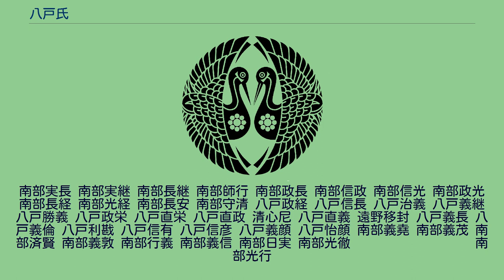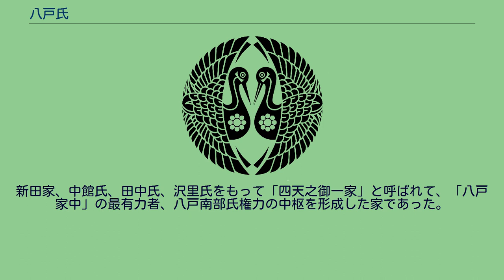八戸氏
八戸氏（はちのへし）は、南部氏の一族で盛岡藩士の氏族。
本姓は源氏。
家系は清和源氏の一流で河内源氏の傍流・甲斐源氏南部氏流にあたる。
八戸根城を根拠地としたため、根城南部氏・八戸南部氏ともいい、また江戸時代に遠野に移ったため、遠野南部氏ともいう。
なお、江戸時代に盛岡藩から独立した八戸藩の藩主家とは直接の関係はない。
南部氏初代・南部光行の三男・実長を祖とすると伝える。
実長は甲斐国波木井郷（現在の山梨県南巨摩郡身延町梅平一帯）を領して波木井氏（「はきいし」、「はきりし」、「はぎいし」）を称し、彼の嫡男・実継の系統が陸奥へ移って八戸氏に繋がる。
なお、実長の四男（あるいは長男）の長義の系統は甲斐国に勢力を保った。
波木井実継の家はその子・長継の代になって、長継の又いとこ・政行と長継の姉妹との息子・南部師行を養子に迎えた。
師行は南朝方に参加し北畠顕家の陸奥下向に従って甲斐国から八戸に移った。
以後、八戸氏（根城南部氏）は南朝方として活動する。
また師行は八戸根城を築いたとされる。
延元3年/建武5年（1338年）、師行は北畠顕家とともに足利尊氏に敗れ戦死し、実弟・政長が家を継いだ。
政長の跡は嫡男・信政の死去のため孫の信光が継ぎ、信光の弟・七戸政光（南部政光）は七戸城を領した。
のち信光は八戸から甲斐国波木井へ移った。
八戸は三戸南部氏に管理をゆだねたという。
その信光が死去すると、その子らが若年だったため七戸政光が根城南部家を一旦継いだ。
この時期の活動から、盛岡藩主となる三戸南部家ではなく、根城南部家（八戸氏）こそが南部氏の惣領だったともみられている。
明徳3年（1392年）、南北朝合一が成ると、南朝方の根城南部家は劣勢となり、足利義満に仕えていた三戸南部氏当主・南部守行の勧めで政光は北朝へ帰順し、根城南部家は甲斐を去って八戸へ再び下った。
これにより根城南部氏は三戸南部氏の影響下に入ることになる。
八戸下向後、政光は家督を甥・南部長経へ譲った。
なお政光の実子・政慶の系統は七戸城を受け継いで七戸氏を称している。
長経の跡は実弟・南部光経、光経の婿養子・南部長安（新田経安の子）、長安嫡男・南部守清と継承された。
八戸を称す 守清の跡は甥の八戸政経（守清実弟・新田清政の子）が継いだ。
根城南部家は南部政光が八戸に住んで以来、八戸侯とも呼ばれてはいたが、この政経以前は南部氏を名乗っていた。
しかし政経以降は八戸氏を称するようになった。
政経のあとは八戸信長・八戸治義・八戸義継と直系で続き、義継の跡は弟・八戸勝義が継いだ。
しかし勝義には男子が無く、一族の新田行政の子・政義（政栄）が養子となった。
政義は三戸南部信直に小田原征伐参陣を薦め、三戸城の留守居を勤めている。
南部藩では家老を務めた。
養子による継承と遠野移封 政義の家督は子・八戸直栄が継ぎ、そのあとは直栄弟・八戸直政が婿養子となった。
しかし直政は、越後高田の松平忠輝のもとへ南部藩の使者として赴いた際に急病で死去してしまった。
この断絶の危機に対し、直栄の娘で直政未亡人・清心尼が家督を継ぎ、跡継ぎには一族の新田政広の子・直義を婿養子に迎えて解決した。
しかしこの相続のため、当時の八戸領1万5500石のうち、田名部領3000石を藩に返上させられ、さらに八戸など下北地方から伊達領境の遠野へ移封された。
以後は世襲筆頭家臣となり、中野氏、北氏と共に南部家中で代々家老を務める「御三家」の一つとして続いた。
八戸内記家 直義の跡、嫡男・八戸義長が継ぐ際、義長の弟・八戸義也が2000石で分家している。
ただし義也家は次代・八戸竹之助が早世し、北氏から養子・八戸義謀を迎えたが1000石に減封され、没収分は本家の義長のもとへ戻っている。
八戸義涛の代に加増され1500石となり続いた。
南部氏への改姓 文政元年（1818年）には南部藩の家格昇進を祝って北氏、南氏、中野氏、東氏とともに嫡子嫡孫まで南部の称号を許され、南部姓へ戻っている。
明治維新後は旧藩士なので士族であったのだが、明治29年（1896年）先祖の南部師行が南朝忠臣として正五位を追贈されたのに伴い、子孫にあたる遠野南部当主南部行義は明治30年（1897年）に特旨によって男爵となっている。
明治34年（1901年）には分家の八戸内記家が南部姓へ改姓している。
南部実長 南部実継 南部長継 南部師行 南部政長 南部信政 南部信光 南部政光 南部長経 南部光経 南部長安 南部守清 八戸政経 八戸信長 八戸治義 八戸...